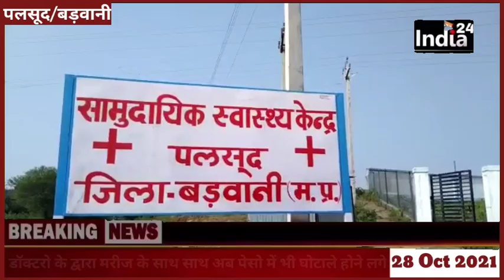INDIA 24 - सामुदायिक स्वास्थ्य केंद्र पर हुआ घोटाला एक व्यक्ति की दो जगह ले रहा सैलरी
इंडिया 24 न्यूज़ चैनल खरगोन बड़वानी धार का सबसे भरोसेमंद चैनल है जो आपको 24 घंटे लगातार हर ब्रेकिंग न्यूज़ न्यूज़ अपडेट राजनीतिक मनोरंजन से जुड़ी तमाम खबरें आपके लिए लेकर आता है इसलिए सब्सक्राइब करें और बने रहे इंडिया 24 न्यूज़ के साथ

Search terms 👇

बड़वानी न्यूज़ barwani news
सेंधवा न्यूज़ sendwa news
राजपुर न्यूज़ Rajpur news
पलसूद न्यूज़ palsud news
निवाली न्यूज़ niwali news
अंजड़ न्यूज़ anjad news
 पानसेमल न्यूज़ pansemal news
खेतिया न्यूज़ khetia news
कोरोना न्यूज़ corona news
Accident news बड़ा हादसा